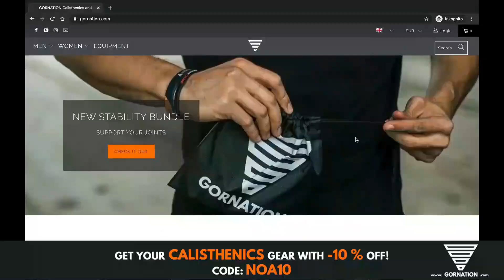Calisthenics SuperAthlete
in Calisthenics, There is An Athlete & There's a Super-Athlete